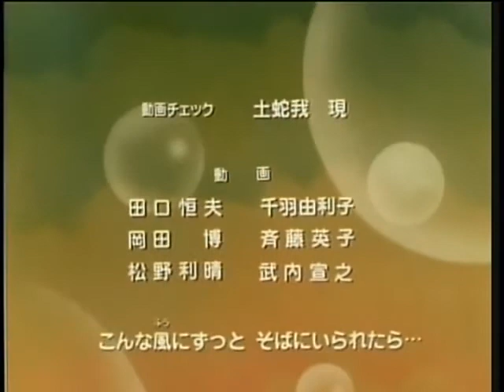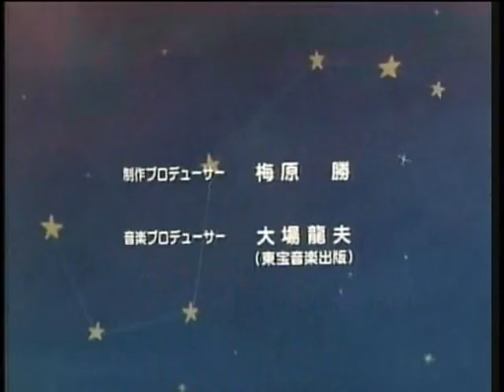17一击必杀！无法通过的第二个实战高清版